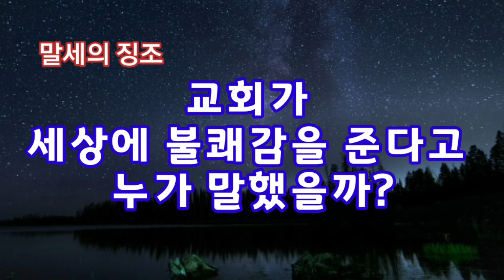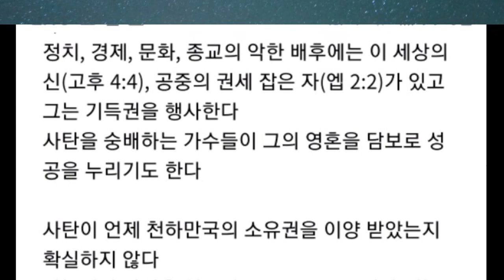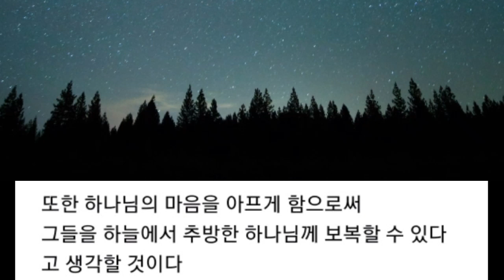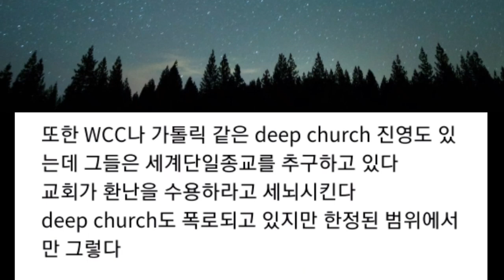교회가 세상에 불쾌감을 준다고 누가 말했을까?